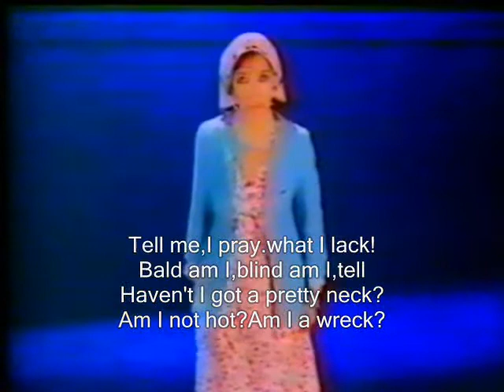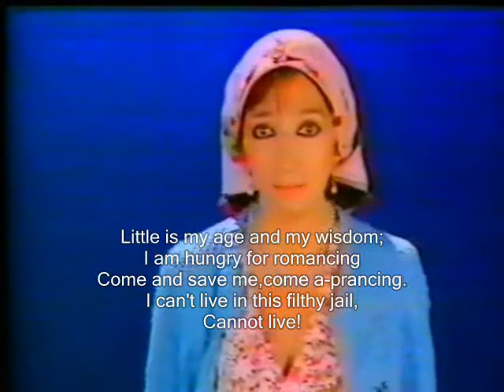Tell me I Pray What I Lack.wmv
From "The Ballad of Ali of Keshan" lyrics by Haldun Taner, translated by Nüvit Özdogru, original music composed by Yalçin Tura, sung by Gülriz Sururi. Film directed by Genco Erkal. Filmed for TRT in 1988